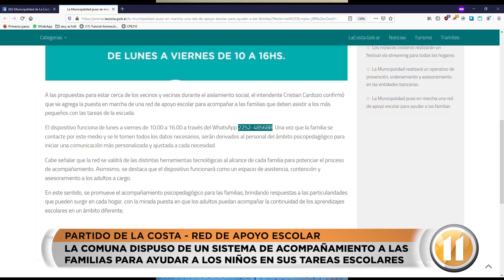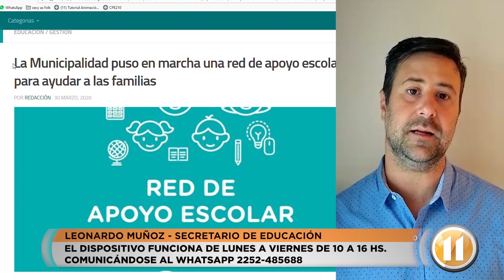Red de apoyo escolar durante la cuarentena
La Secretaría de Educación de la Municipalidad realiza una tarea de apoyo a las familias para facilitar las tareas de los niños en casa mientras dura el aislamiento.